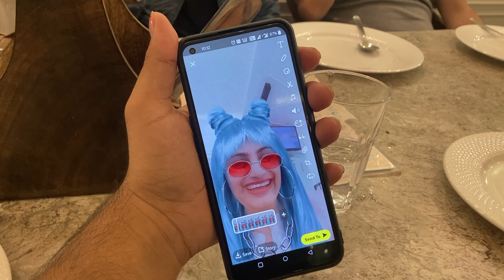INDIA VLOG 11 - Out and about in the rain of Shimla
I'm back after exams that never end, sorry if the editing isn't as good or funny I'm just so tired